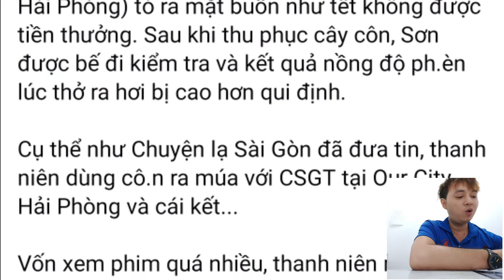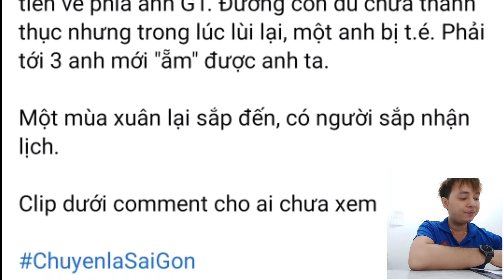Thanh niên dùng côn đánh CSGT ở Tiên Lãng, Hải Phòng và cái kết.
Ngày 20/1, trên mạng xã hội chia sẻ clip một thanh niên khi bị CSGT yêu cầu dừng xe đã lấy côn đánh CSGT.
👉 Cảm ơn các bạn đã xem video của A Tạ Vlog, giúp mình đạt 10.000 ubscribe nha các bạn, mình sẽ cố gắng làm những video hấp dẫn gửi đến các bạn.
👉👉 Kết nối qua Fanpage và Youtube:
👉👉👉 Mọi vấn đề liên quan đến bản quyền các bạn hãy gửi mail qua địa chỉ: để giải quyết trên tinh thần xây dựng, nhân ái và sẻ chia. Trân thành cảm ơn.